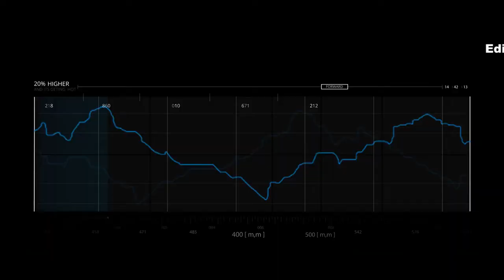Wicam, devenez une légende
Plus qu'un héros, devenez une légende ! 100% Belge